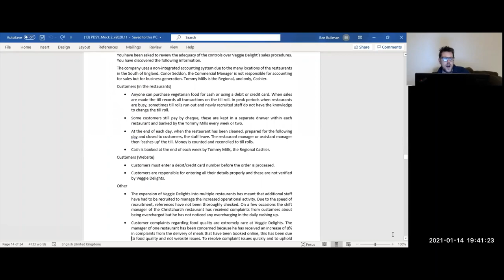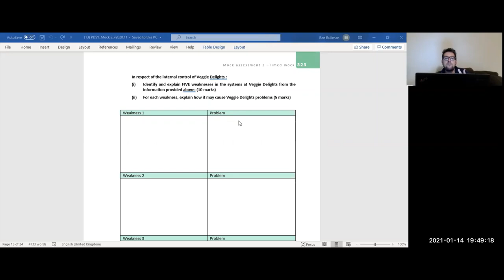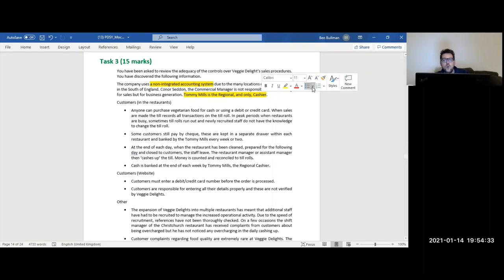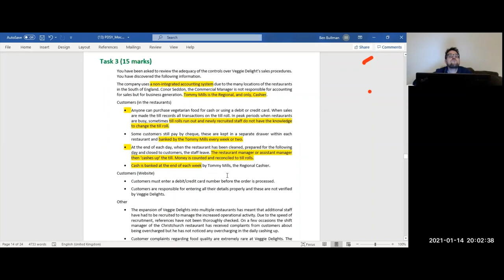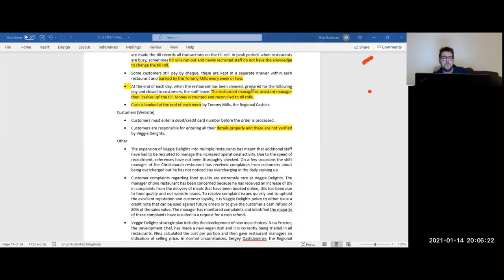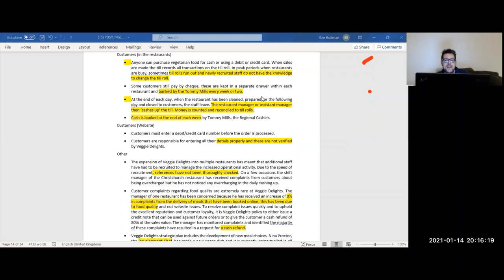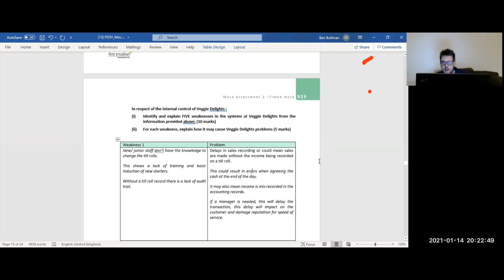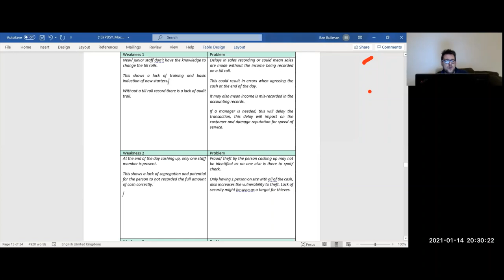AAT Professional Level Synoptic Revision Class Lecture 1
Join First Intuition for a revision class for AAT's Professional Level Synoptic exam. The class was originally broadcast live to students in 2021.

If you’ve enjoyed this session and would like to join the live sessions we are continuing to run the AAT revision sessions for level 2 – level 4 including the synoptic assessments!

If you would like to book an AAT course with us you can find your nearest study centre

Please note this video was recorded live so there are some features that may be mentioned in the video that is no longer available.

First Intuition began in 2007 with a single thought – to put the learner at the centre of everything. Since then we have won awards, opened a national network of study centres and now deliver to over 7,000 students per year.

We offer courses for the following Qualifications:

AAT
ACCA
CIMA
ICAEW
CMI

We believe that every learner is different, and one-size doesn’t always fit all. We are happy to spend time with our learners to build a programme that fits in with their busy lifestyles.

With 15 study centres across the UK and online study options we can create a blend of programmes to fit in with the most demanding of lives.